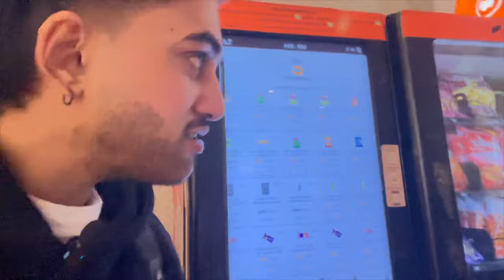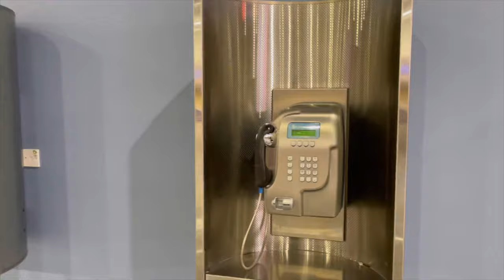Mumbai to Russia 16 hours ki traveling 😥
Mumbai to Russia
First time main Russia jara hu
Daily videos aate rahenge ❤️